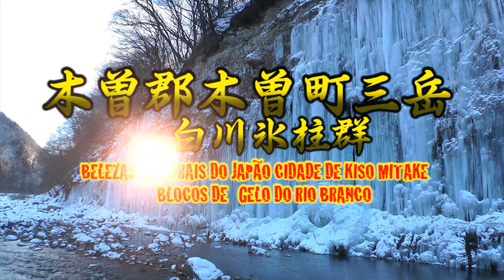Blocos de Gelo no Japão-白川氷柱群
Blocos de Gelo do Rio Branco no Japão-白川氷柱群
Conheça o Japão pelas páginas
*Acesse o blog dos Brasileiros no Japão

SANTANA CHANNEL
Santana Instagram
Santana Channel Twitter.